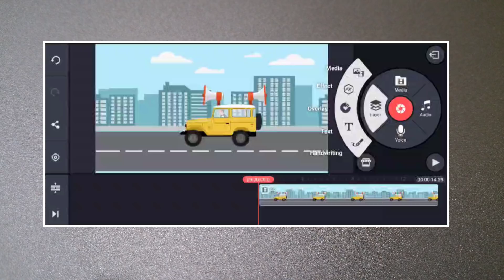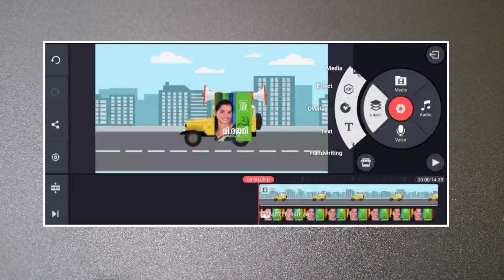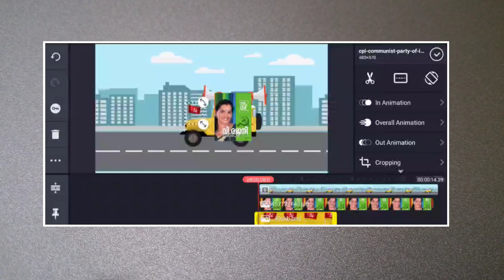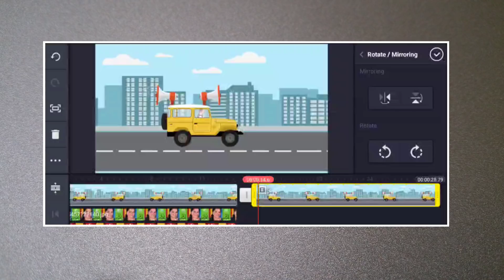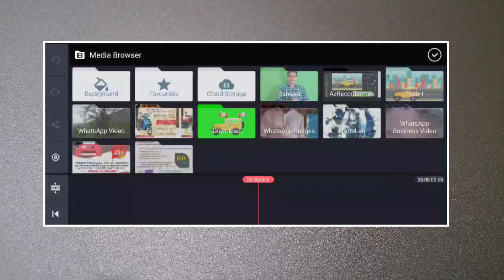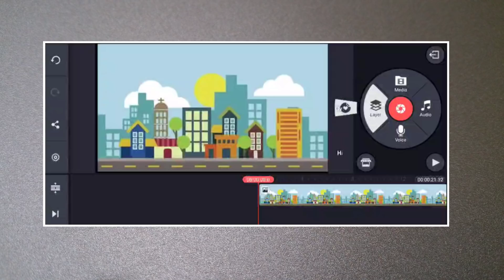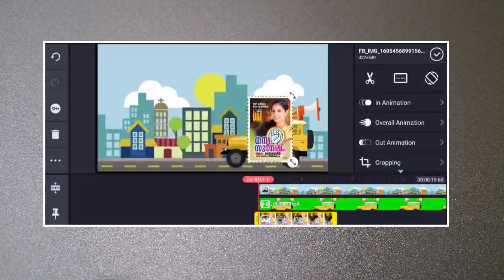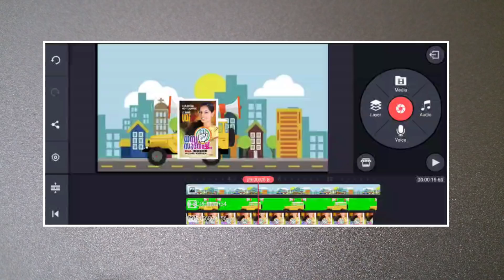HOW TO MAKE ELECTION VEHICLE ANIMATION VIDEO WITH MOBILE-PART 6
ഇലക്ഷന്‍ പ്രചരണ ആനിമേഷന്‍ വീഡിയോ മൊബൈല്‍ ഉപയോഗിച്ച് എങ്ങനെ നിര്‍മിക്കാം -